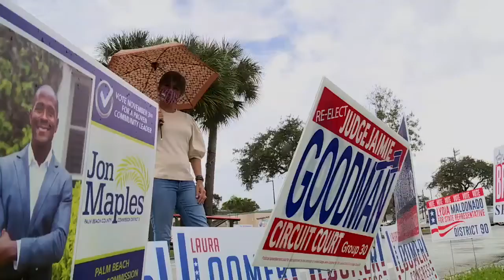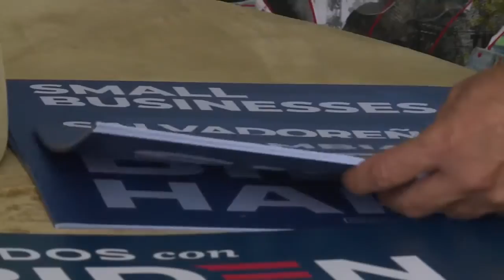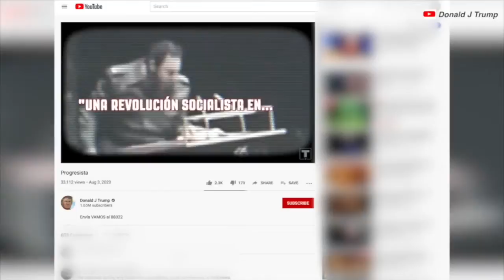Hispanic Vote In Florida